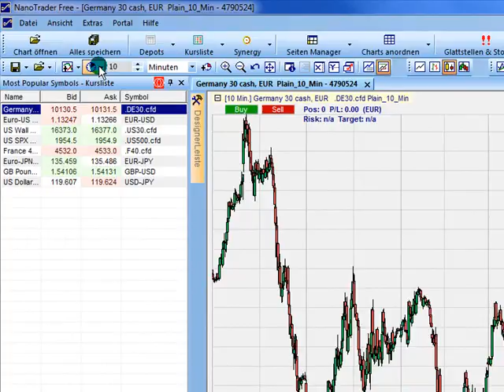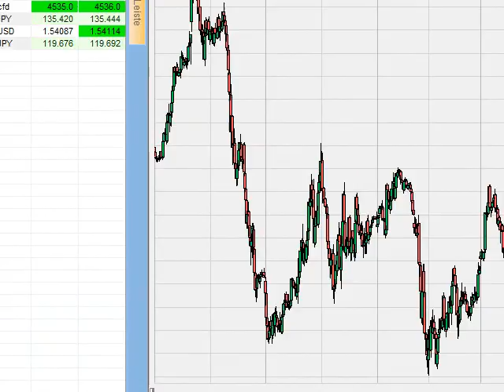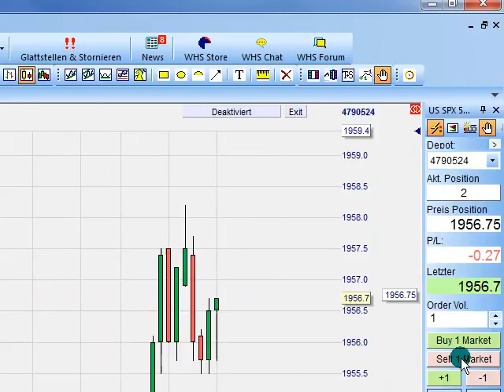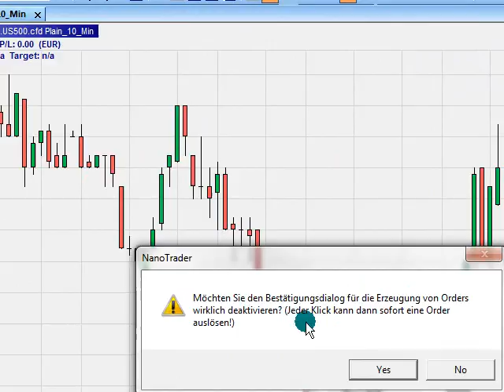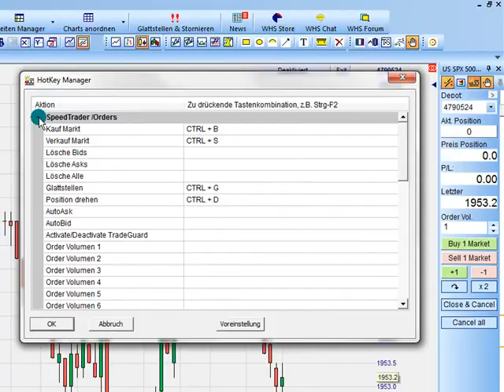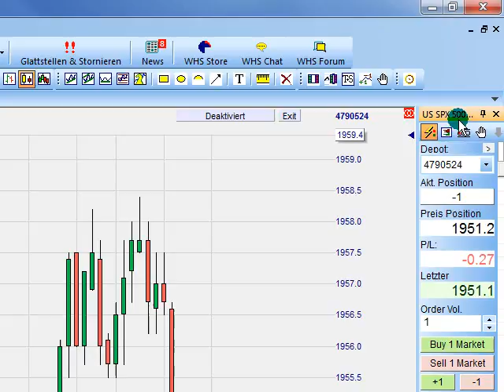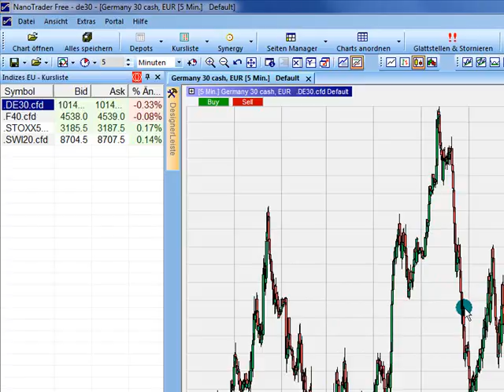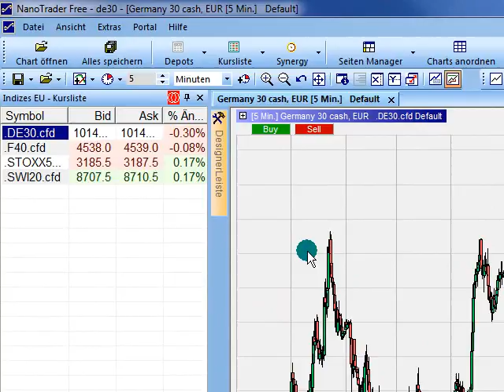NanoTrader Free - Erstellen eines Charts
Dieses Video zeigt, wie Sie einen Chart öffnen und bearbeiten können.
NanoTrader Free verfügt über Funktionen für jeden Trader Typ. Egal ob Swing- oder Daytrader, Scalper oder Systemtrader. Hier findet jeder Trader die passenden Werkzeuge.